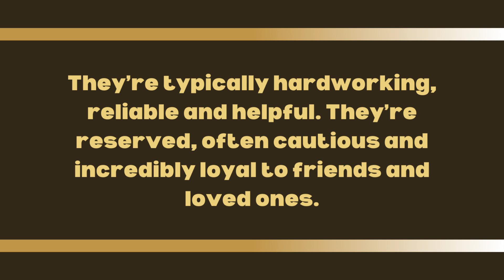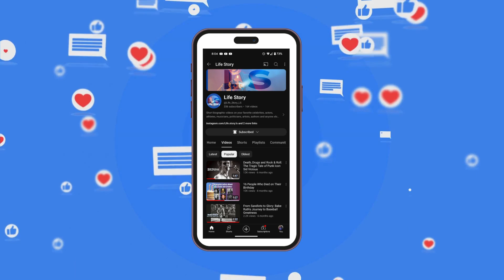100 Famous Virgos Throughout History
Today we’re going to take a look at 100 influential Virgos throughout history. Virgos, born between August 23 and September 22, are known for being analytical, organized and practical. They’re typically hardworking, reliable and helpful. They’re reserved, often cautious and incredibly loyal to friends and loved ones.